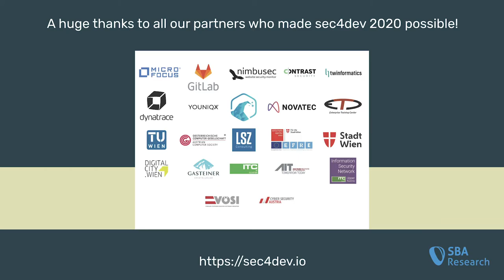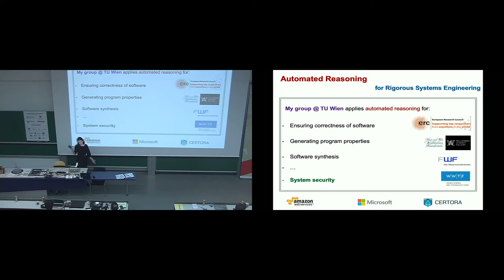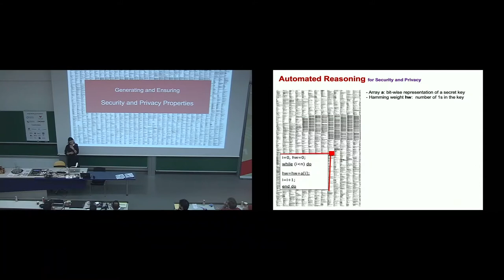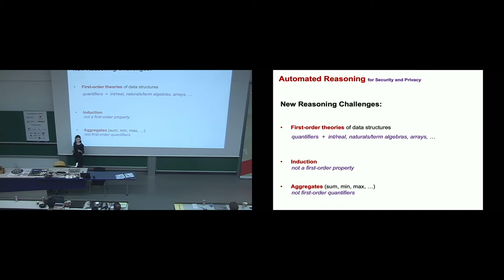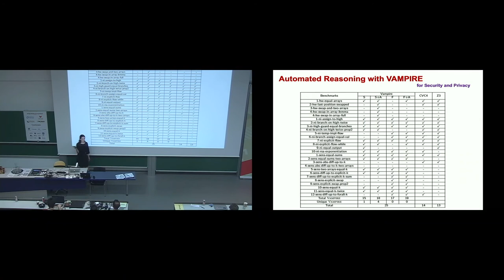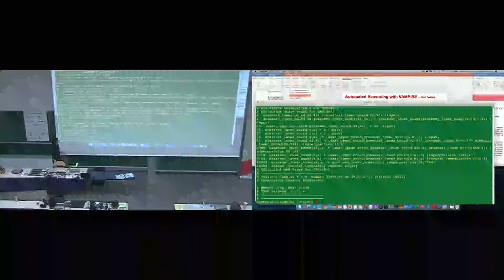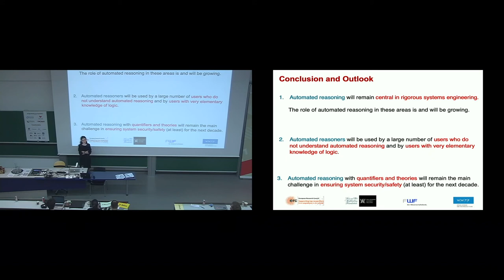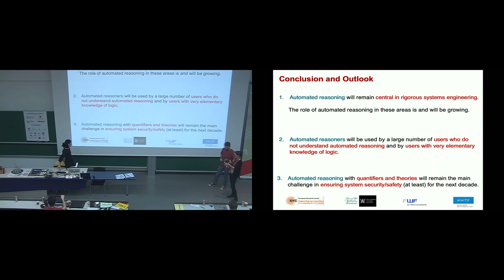sec4dev 2020 – Automated Reasoning for System Security and Privacy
Speaker:  Laura Kovacs

In this talk Laura Kovacs will present recent advancement in automated reasoning, in particular computer-supported theorem proving, for generating and proving software properties that prevent programmers from introducing errors while making changes in this software. When testing programs manipulating the computer memory, our initial results show our work is able to prove that over 80% of test cases are guaranteed to have the expected behavior. The work described in this talk, and its results,
are supported by an ERC Starting Grant and ERC Proof of Concept Grant, aiming at providing ICT customers and investors a tool-supported methodology for ensuring continuous growth in software functionality, thus increasing software reliability and user's trust in software technologies.